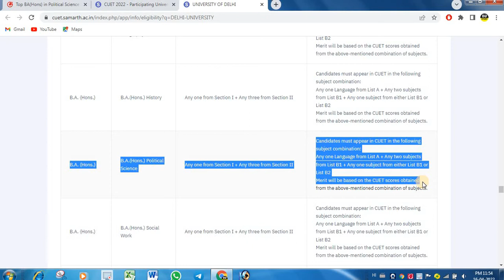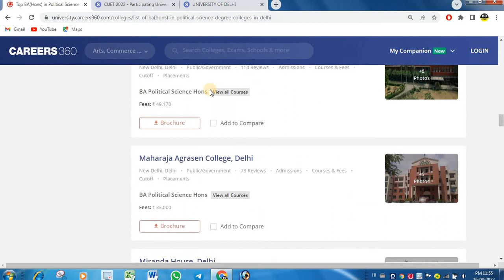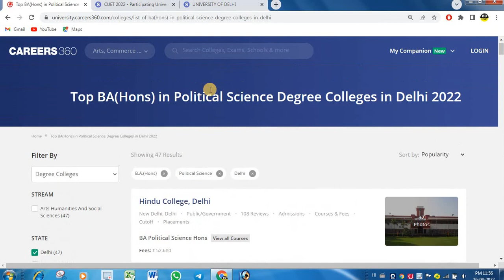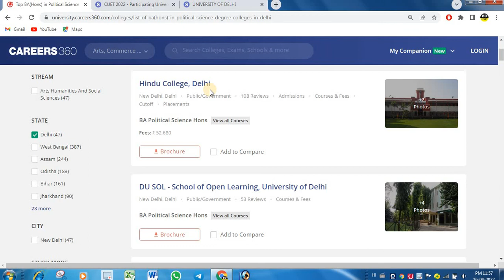Ba Hons Political Science Top 10 College List Of Delhi University | Eligibility Criteria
Du Cuet Eligibility Criteria For Du Admission in Ba Hons Political science